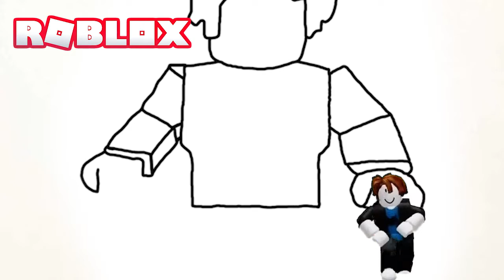Draw Me Bakon Roblox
How To Draw Bakon. Game - Roblox
Hello.
You are on the channel Funny Art Peach
On this channel, together with you, we draw popular characters from the most popular games, cartoons. Today we draw the most popular character from the game Roblox Bacon.
Ninjago Zane VS Lord Garamond/ ART/ Animation